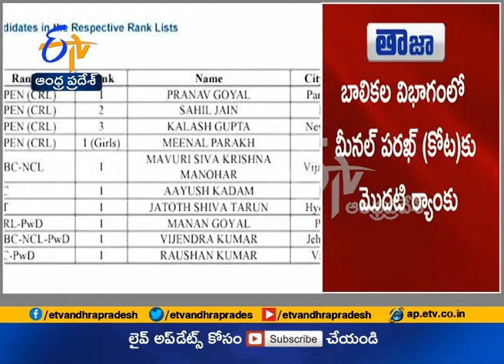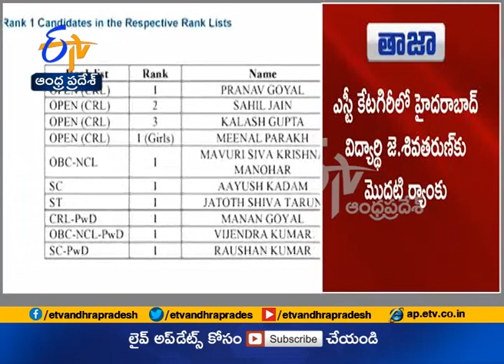JEE Advanced Result 2018 declared | Pranav Goyal from Panchkula tops